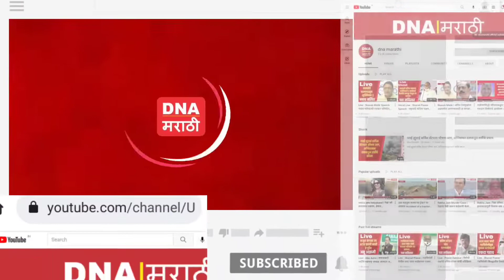बाल शहिदांच्या स्मृतिदिनानिमित्त आज नंदुरबार शहरात विविध कार्यक्रमांचं आयोजन